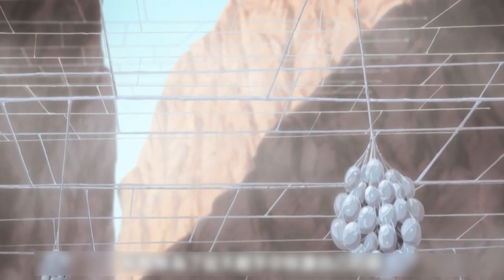【猎人考试篇03】西索一击秒杀对手最终认可了小杰，第二次试验竟然全员淘汰，会长尼特罗出面解围